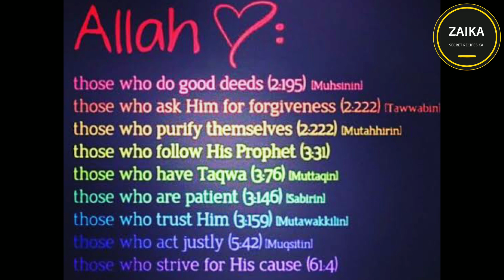Best village fish fry| easy and quik fish fry | perfect fish fry | tali hoi machli